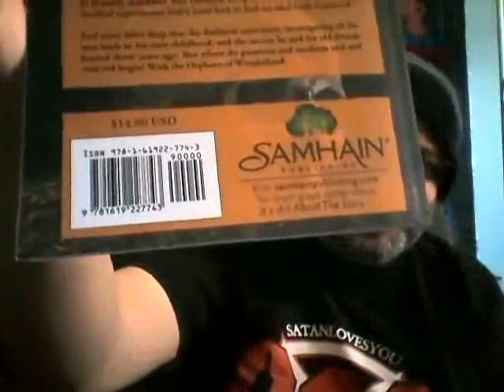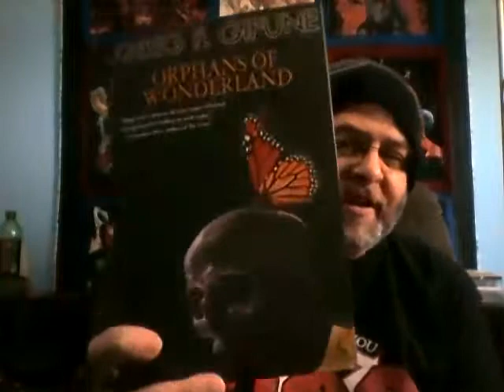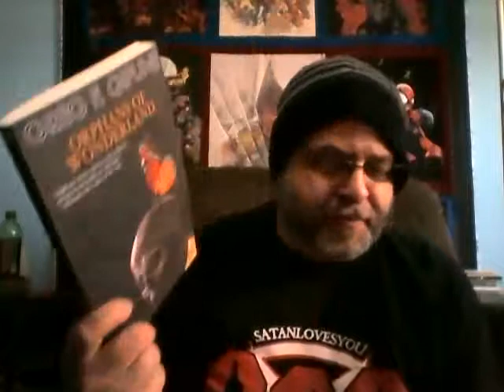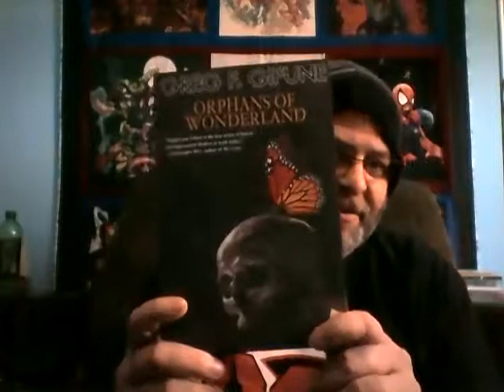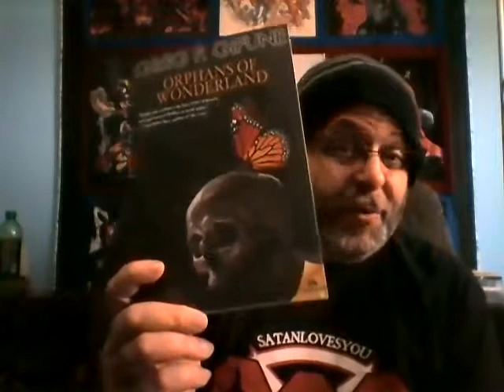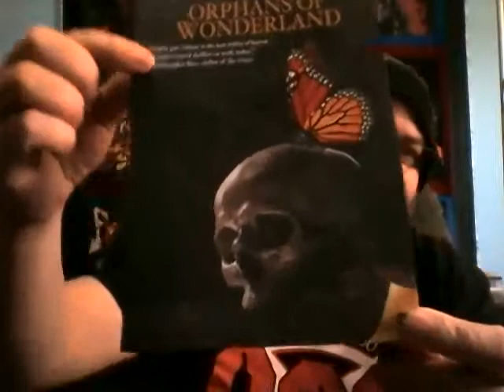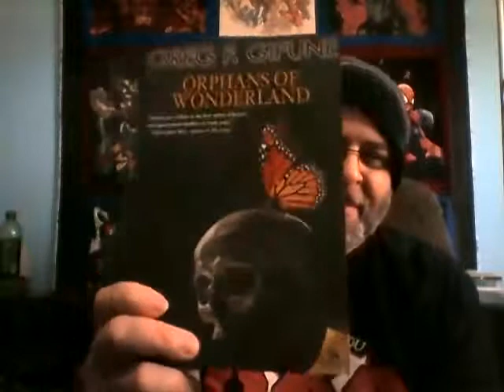Orphans of Wonderland by Greg F. Gifune Book Review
Satanic panic strikes! In Orphans of Wonderland by Greg F. Gifune.